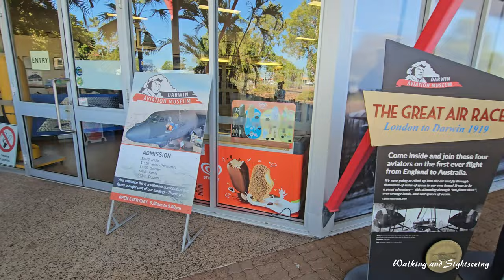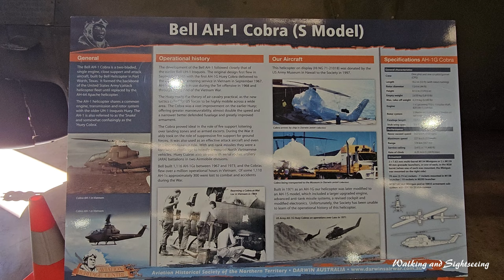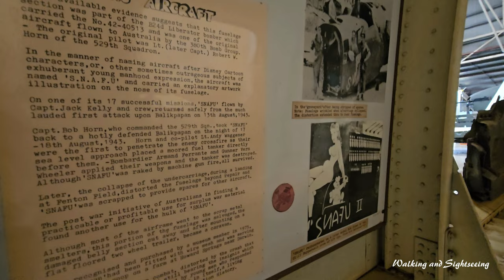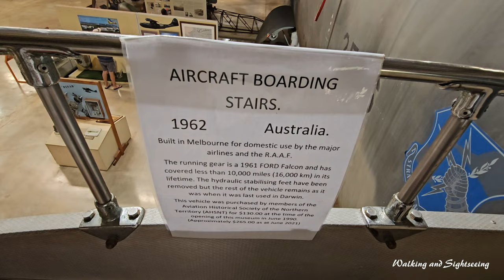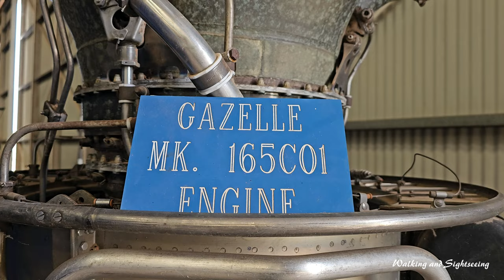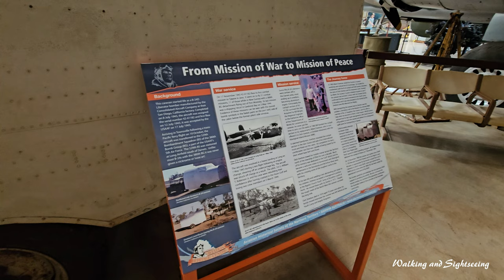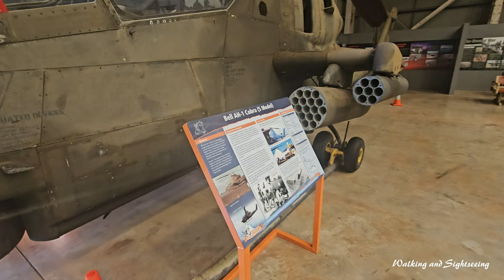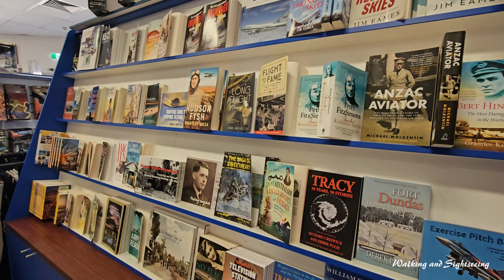Darwin Aviation Museum Tour 2024 Australia 🇦🇺 NT | Darwin’s aviation history and wartime experience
Full Tour of Darwin's Aviation Museum 2024.

The Aviation Museum is a must on the ‘Things To Do List’ in Darwin. Interesting stories about Darwin’s aviation history and wartime experience with 19 aircraft including a B52 bomber, 21 engines and a rare amateur footage of the first air-raid in Darwin on display.

AIRCRAFT
19 Civil and Military Aircraft
Aircraft include a B-25 Mitchell Bomber (one of the few surviving in the world), a replica Spitfire, Mirage, Avon Sabre, a Royal Australian Navy Wessex helicopter that assisted in the clean-up of Darwin after Cyclone Tracy, F-111C, the legendary B52 Bomber and many more.

ENGINES & RELICTS
21 Engines and relicts of crashed aircraft
On display are Prat & Whitney, Rolls-Royce Avon/Derwent, Allison 1710 Engines and many more. There are also relics of the time when fierce combats took place including the wreckage of a Japanese Zero fighter shot down in the 1942 air raids on Darwin.

HISTORY COLLECTION
Darwin’s aviation history and wartime experience
An impressive presentation of the bombing of Darwin and the only known colour footage of the first air-raid in Darwin are continuously displayed as well as displays that depict the epic flight of Ross and Keith Smith in the Vickers Vimy in 1919, Bert Hinkler, Dick Smith, and the National Coastwatch service.

FEMALE AVIATION
Amy Johnston – A pioneer in the industry
Johnson was the first female pilot to fly alone from Britain to Australia in 1930. Flying from Croydon, south of London on May 5th and crash landing in Darwin, Northern Territory, on may 24th after flying 18,000 km, her achievement gained worldwide recognition. Find out more about Amy and other female aviators at the museum.
The Darwin Aviation Museum (formerly known as Australian Aviation Heritage Centre) is an accredited Northern Territory tourism attraction hosting 30,000 visitors each year.

The Darwin Aviation Museum is the commercial arm of the Aviation Historical Society of the Northern Territory.

The Society was established in December 1976 by a group of enthusiasts who sought to preserve aviation artefacts and World War II aircraft salvaged after the destruction resulting from Cyclone Tracy.

This objective was subsequently broadened to include the exploration and documentation of World War II aircraft crash sites and the recovery and preservation of aviation relics related to the defence of Darwin during World War II.

All funds raised by the Society come from ticket admission and shop sales at the Darwin Aviation Museum and surplus funds are reinvested in the operations and management of the Darwin Aviation Museum and to meet cost of restoration projects and other Society objectives.

The original museum was first opened to the public in 1988 and was located in Gardens Hill Crescent, The Gardens, in a pre-World War II navy victualling building leased from the Northern Territory Government.

It was manned by volunteer Society members and admission was on a “gold coin” donation basis and the exhibits on display were limited.

In the late 1980s the Society undertook lengthy negotiations with both the United States Air Force and the Northern Territory Government to obtain a surplus USAF Boeing B-52G Strato-fortress bomber and to build a museum to house and display the aircraft.

These negotiations were successfully concluded, and on 2nd June 1990 the new Darwin Aviation Museum, located 7km from the Darwin CBD on the Stuart Highway at Winnellie, was officially opened with the fully refurbished B-52G bomber on display for the first time.

The name of the museum was later changed to the “Australian Aviation Heritage Centre” until 2017.

During the 25 years since the original aviation museum was opened, the Society has expanded its collection of aircraft, aviation artefacts and war relics, to the point now where the Darwin Aviation Museum is home to one of the largest collections of aircraft and aviation artefacts in Australia, outside of government managed or supported facilities.